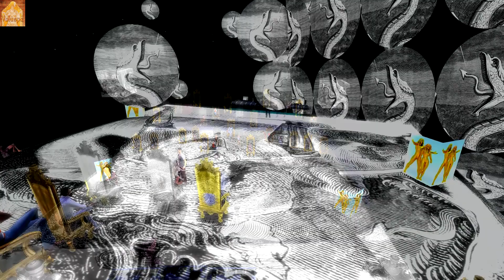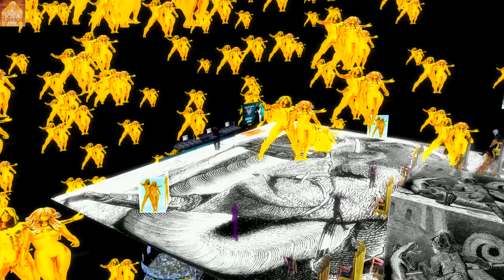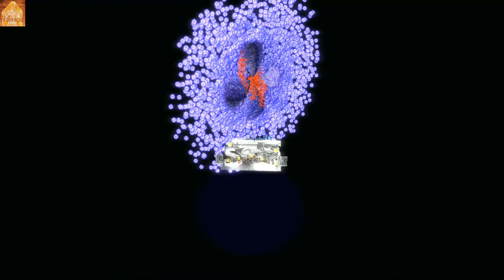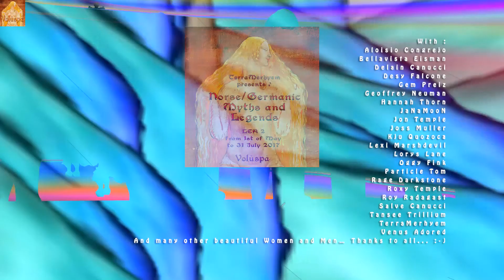Baldur & Nanna - Particle Show of Roxy Temple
July 23th 2017 in TerraMerhyem's LEA2 sim on theme "Norse-Germanic Myths & Legends"... Second Life...